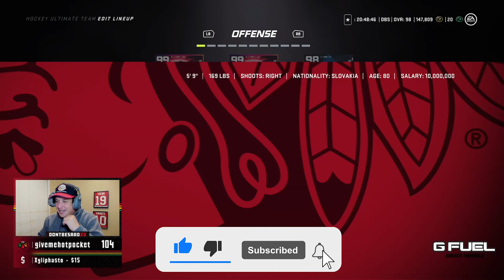I DON'T THINK I HAVE EVER RAGED THIS HARD!! *97* STAN MIKITA DEBUT *NHL 21 HUT CHAMPIONS GAMEPLAY*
In today's video we RAGE!

HUT is an NHL 21 game mode that allows you to create your fantasy lineup of NHL players, alumni, and icons, and compete with them online. HUT RUSH is a new, quick-to-action mode within HUT where you put together a team and hit the ice for head-to-head action.

In EA SPORTS NHL 21, it’s the most creative, inventive and fearless players that are worth celebrating. Carve your path to superstardom in an expanded Be A Pro mode and go down as one of the league’s greatest. On the ice, change up your attack with all new moves, dekes, dangles and evasive maneuvers, inspired by the league’s most groundbreaking innovators. Recognize Creativity, Recognize Revolutionary, Recognize Future. NHL21. Recognize Greatness.

In EA SPORTS NHL 21, gameplay has gotten smarter, faster and a whole lot flashier. With innovative moves and massive improvements on both sides of the puck, players have more options than ever before to take control of the game and impose their playstyle on opponents. Recognize Revolutionary with Gameplay in NHL 21.